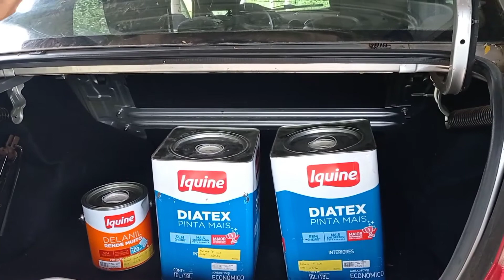Surpresa para casa de dona Lucinha. e o porque não começou a reforma ainda!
se Deus toca seu coração para nós ajudar nas causas sociais
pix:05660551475